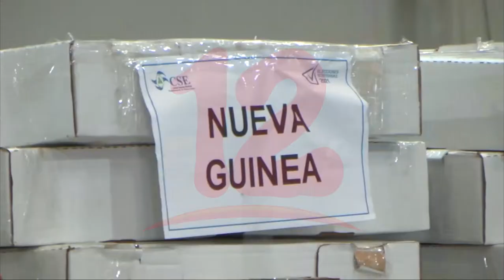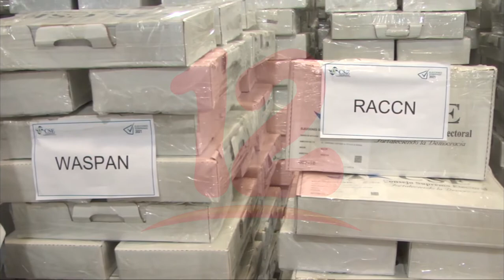Llegan maletas electorales a Bluefields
Noticias12Nicaragua Con el respaldo del ejército de Nicaragua y la policía nacional las maletas electorales empiezan a llegar a su destino la noche de este lunes llegaron a Bluefields